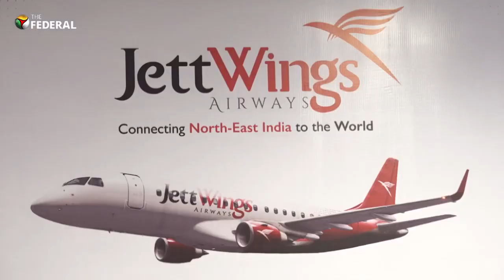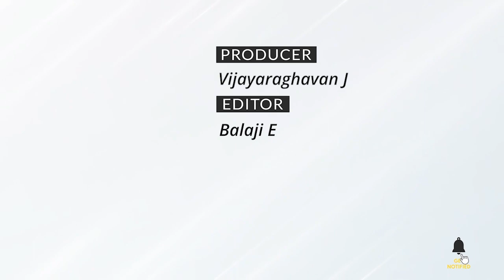Jettwings airways, first airline from Northeast India, gets approval to fly | The Federal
A new airline, Jettwings, will start flying in the Northeast region of the country from October this year. With headquarters in Guwahati, Jettwings has got a no objection certificate from the ministry of civil aviation to commence scheduled passenger flights.